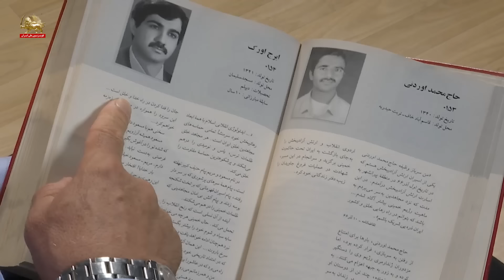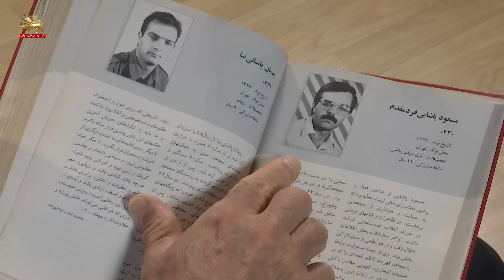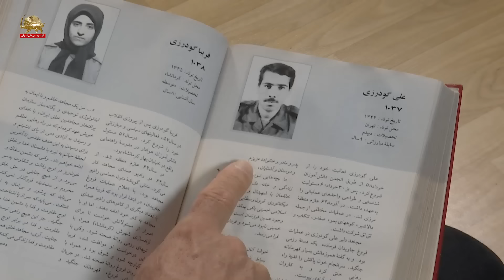مستند فروغ جاویدان نگاهی دیگر - قسمت هفتم - کلیپ دوم -۱۸ شهریور۱۴۰۳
حماسه کبیر عقیدتی و میهنی فروغ جاویدان
روایتی نزدیک از یک نبرد حماسی
با تصاویر کمتر دیده شده
و داستانهای ناگفته
از شاهدان صحنه
فیلمبردار و حماسه ها
این مجموعه مستند به یمن تلاش فیلمبردارانی تهیه شد که با شجاعت و جسارتی بی‌مانند در تمام صحنه‌ها همپای رزمندگان ارتش آزادی در زیر بمباران و آتشباری لحظات یک حماسه تاریخی را ثبت کردند.
هر چند که این «نگاه» هم هرگز نمی‌تواند تمامیت این حماسه را بازگو کند، اما این قسمت
به شرح چند حماسه کمتر گفته شده و خاطرات فیلمبرداری که بخش اعظم تصاویر استفاده شده در این مستند را گرفته است  می‌پردازد.

سیمای آزادی ۱۸شهریور۱۴۰۳